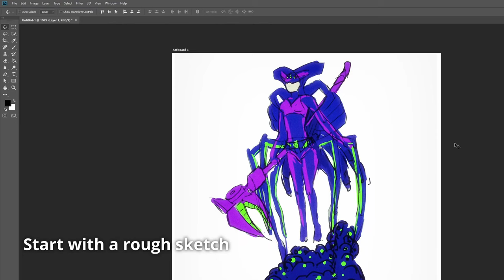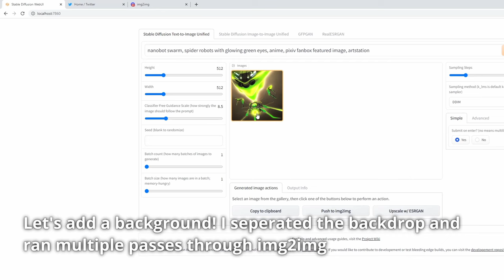Character Art Walkthrough Using Stable Diffusion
Walkthrough creating anime style character concept art using Stable Diffusion Img2Img.